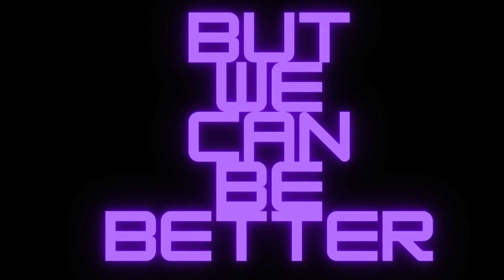Ghost Swedish Fish Energy Drink Review